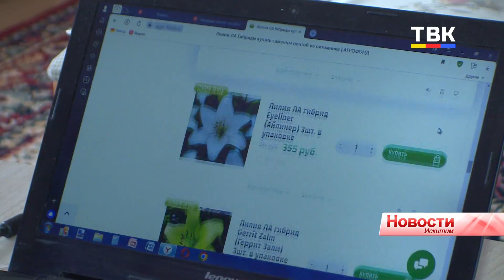Союз пенсионеров Искитима: лучшие в спорте и творчестве